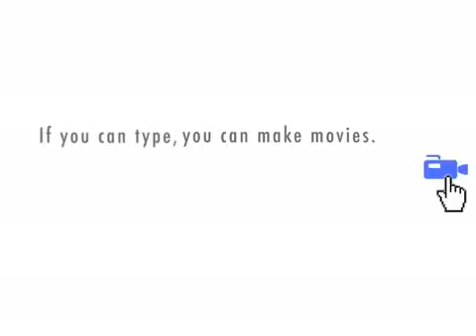Bush is being a bother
bush is being a bother but then learns where to go to learn how to dance